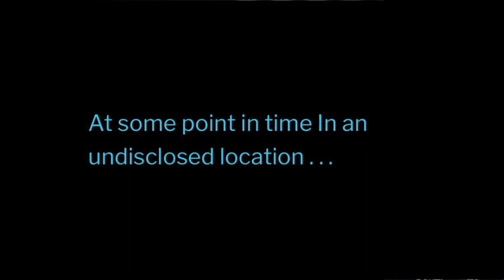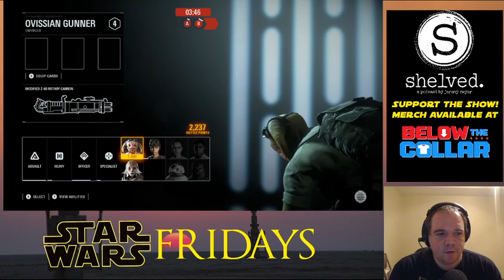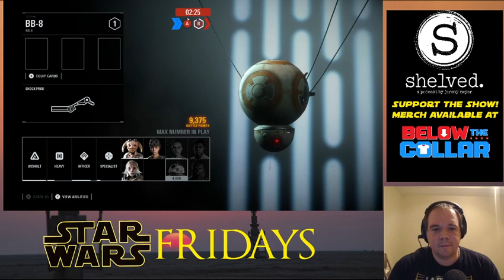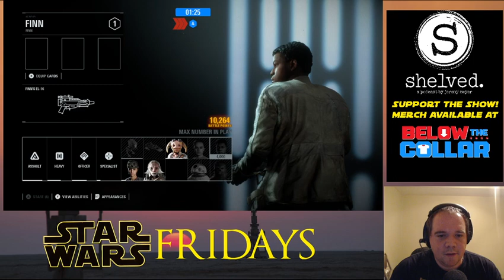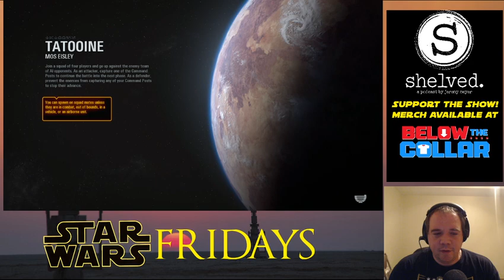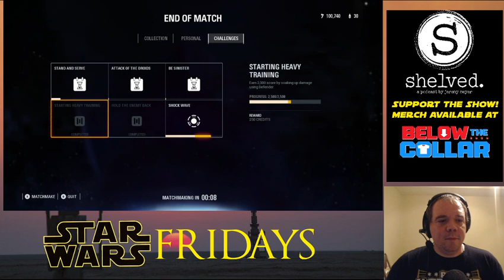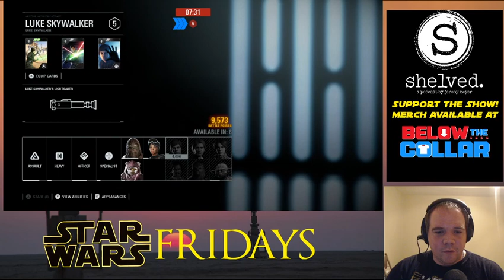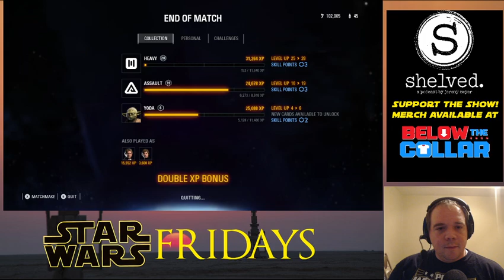It's StarWars Friday! Did you watch the new Mandalorian? Then come join the chat as I play Battlef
Star Wars Friday where I play Star Wars games and talk Mandalorian and other Star Wars movies and TV shows.